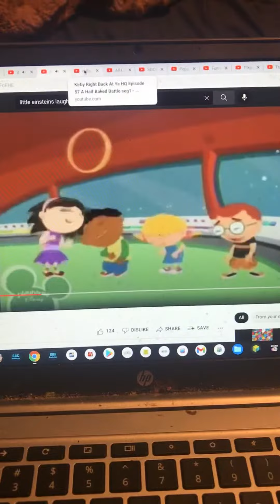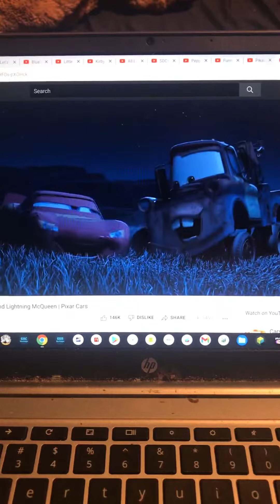Rocky Falls In The Lake Which Makes Everyone Laugh Really Hard Again